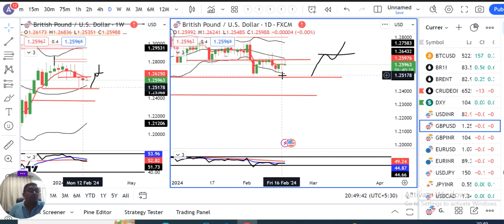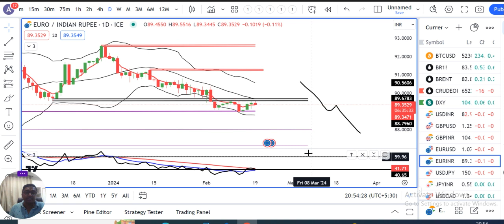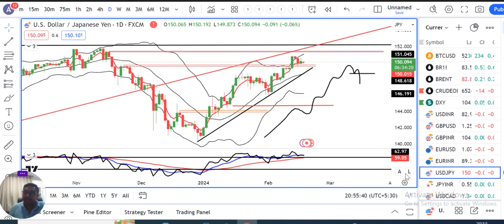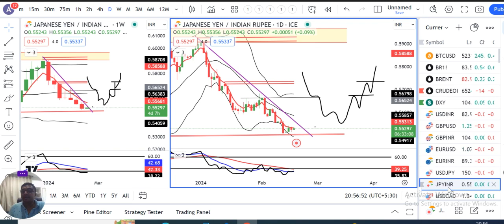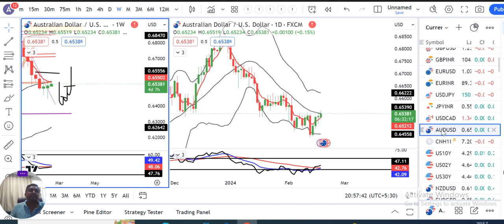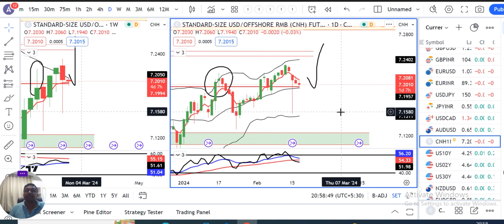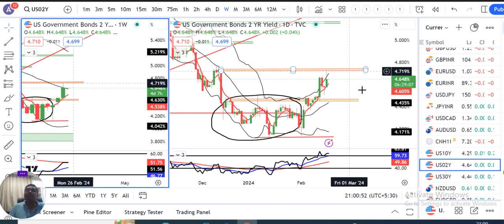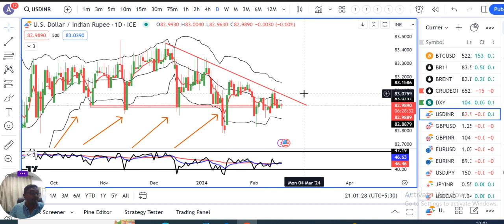Dollar holds steady after strong US data dents rat-cut hopes.